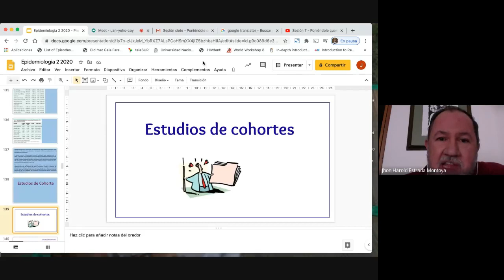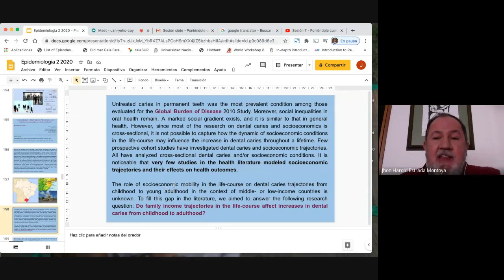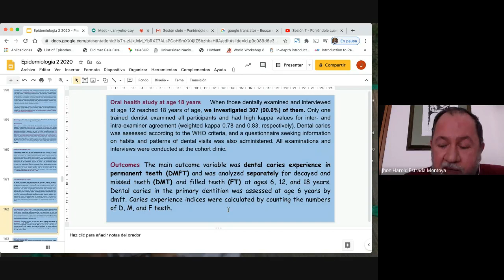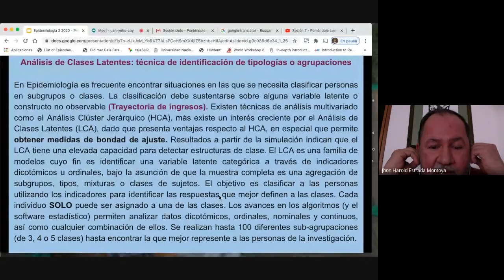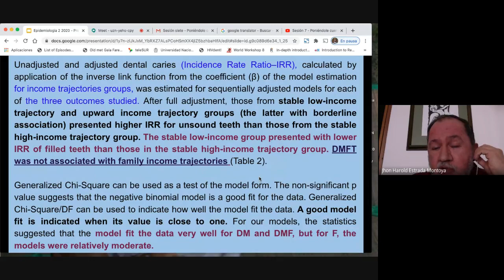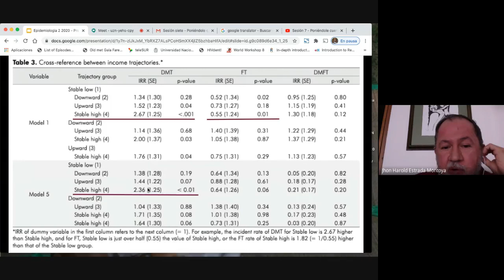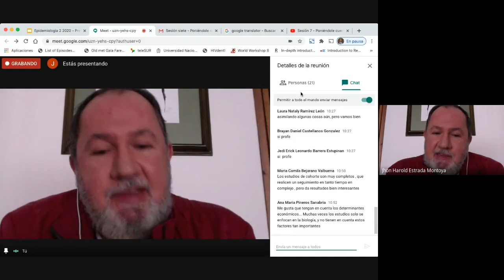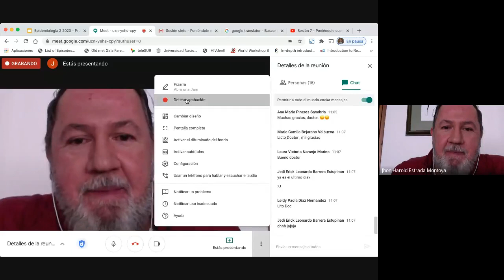Clase y taller con un artículo con diseño de cohortes.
Clase ofrecida en el curso de epidemiología de la Facultad de Odontología de la Universidad Nacional de Colombia en el segundo semestre de 2020. Se explica y se hace un ejercicio interpretativo con un artículo elaborado con diseño de cohortes.